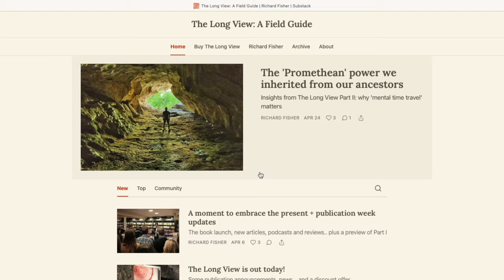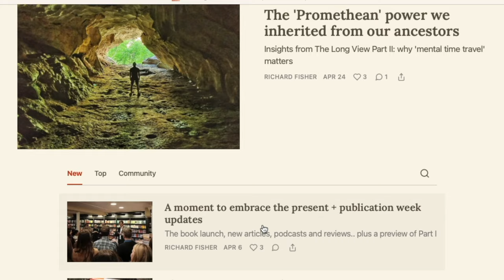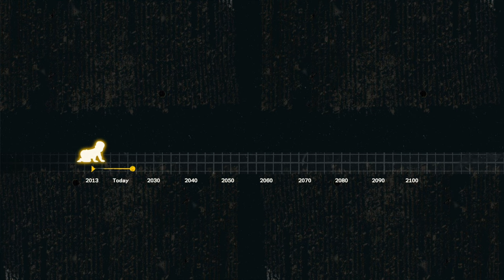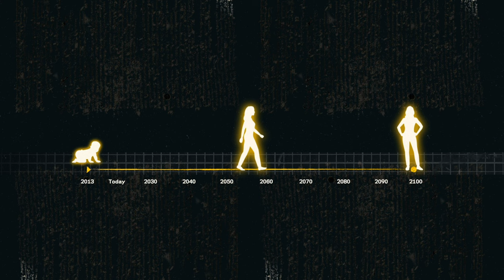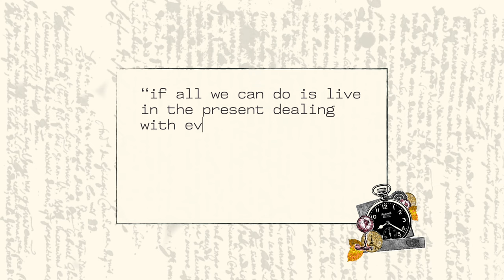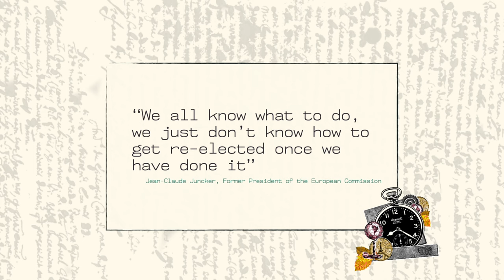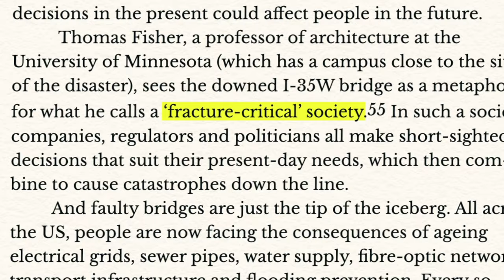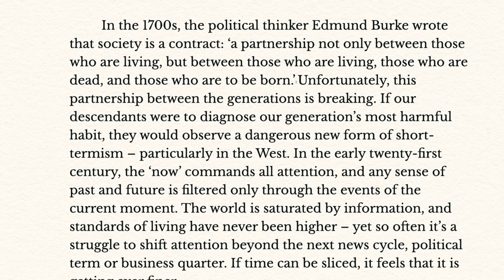How to see the long view in a short-term world (with Richard Fisher)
How can we take the long view in a short-term world?

In a world awash with short term pressures hiding all around us in plain sight – in our systems of government, commerce and ways of thinking – how should we respond and rise to solve the 'slow burn' challenges the world faces today?

Richard Fisher is a senior journalist at the BBC. His latest book, The Long View: Why we need to transform how the world sees time, is a deep exploration of how temporal pressures surround us and drive us towards shorter and shorter time horizons. Fisher notes, "we have a certain time view which is built on our culture, our psychological habits, the world around us, but there are many other time views that exist around the world."  We can choose how we perceive time. And in this conversation we chart the short-term pressures, how our time perceptions have changed and explore the tools we can apply to adopt the Long View – a broader perspective about time and our place within it.

Specifically, the conversation also explores: philosophical influences (Burke, Parfitt); the difference between The Long View and a particular branch of long term thinking known as "Longtermism"; implications of a longer view for government, politics and parliaments.

You can find Richard on Twitter @rifish

Music, Sound and Design:  @OursForTheMaking

CHAPTERS:

00:00:00 Introduction
00:01:08 We have a certain 'time view' – but others are available
00:02:28 Our connection with time is stronger and more personal than you think
00:05:03 Who should read this book?
00:06:40 What are the risks of short-termism?
00:11:43 Identifying (short-term) temporal pressures
00:14:23 How our perception of time has changed
00:21:16 Minnesota bridge collapse – example of short-term thinking
00:24:01 Democracy's greatest flaw
00:35:30 How our brains are wired for thinking about time (and biases)
00:44:02 The most powerful examples of how to think long term
00:53:11 Are we at a "hinge of history"?
00:54:58 The difference between "The Long View" and "Longtermism"

NOTE TO SELF:
Subs: 493
Views: 125,014